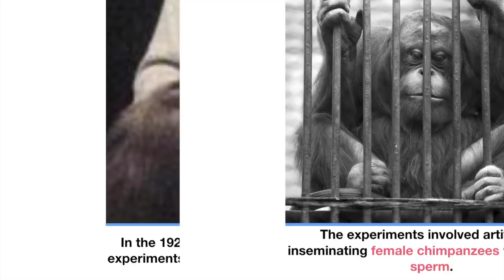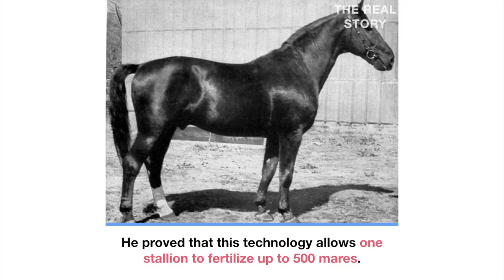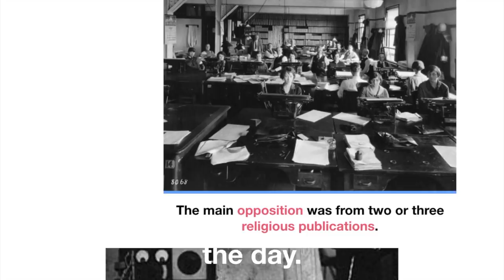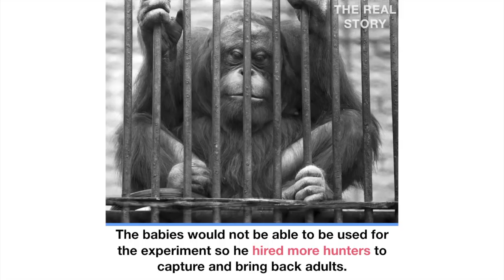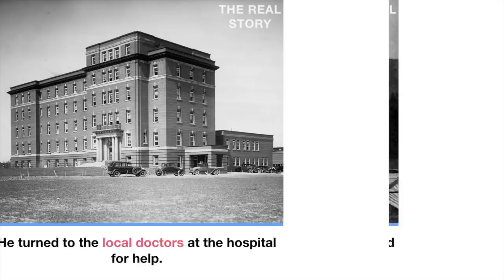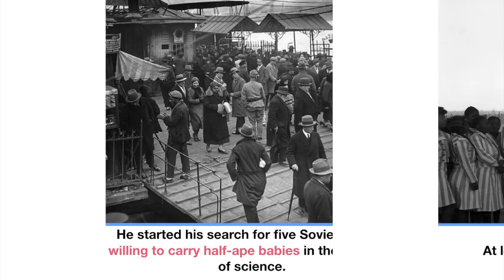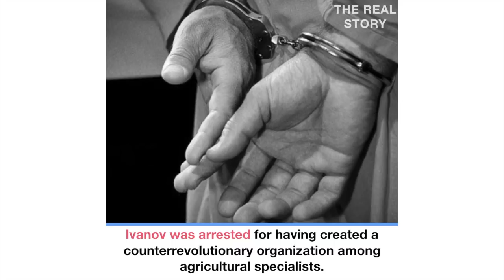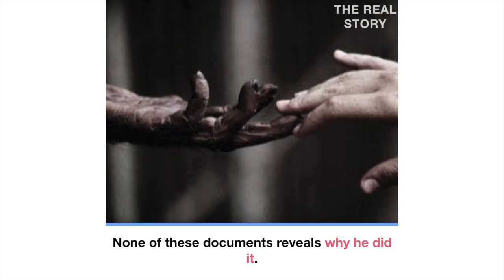When Russia Attempted Human Ape Breeding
A real life Planet of the Apes type experiment was attempted by a Russian scientist in the 1920’s. Ilya Ivanov, a Soviet biologist, carried out a series of experiments in hopes of creating a Humanzee.  The experiments involved artificially inseminating female chimpanzees with human sperm, and inseminating female humans with ape sperm.